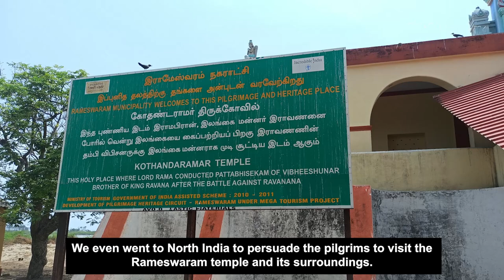Rameshwaram Pilgrimage Workers Await Govt Relief Due as Tourists Decline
The 425 theertha workers in Rameshwaram temple are out of jobs since the pandemic. They have lost their income since then, with the exception of two months in February 2021, before the second wave hit the state hard. With no relief coming their way from the government, the workers have shifted to menial jobs to save their family from starvation. Newsclick visited Rameswaram to understand their sufferings and the other larger sections who depend on the tourists alone.